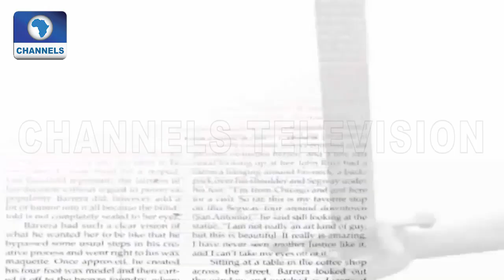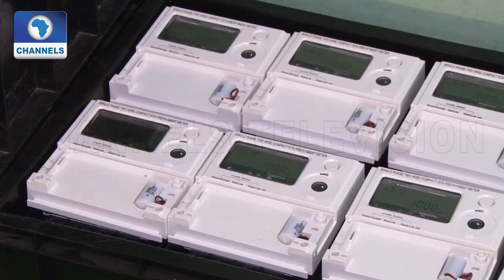Oni Highlights Indiscipine,Vested Interest As Responsible For Poor Power Supply |Law Weekly